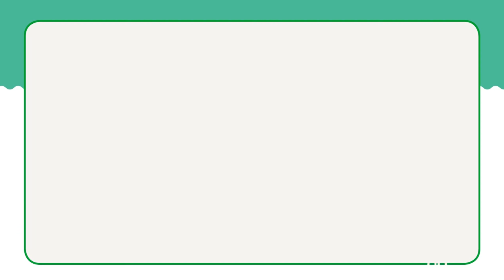초등 문해력 전문가 최나야 교수의 비밀수업 대공개 2탄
EBS 당신의문해력 문해력유치원 최나야 교수가
아들과 함께 초등 6년간 실천해온 독서활동 대공개!

그리고 초등학교 도서관 20년 차 정수정 사서 교사와 선정한
함께 읽으면 좋은 책 365권 소개!

초등 문해력을 키우는 비밀을 만나보세요~
[초등 문해력을 키우는 엄마의 비밀] 최나야, 정수정 지음